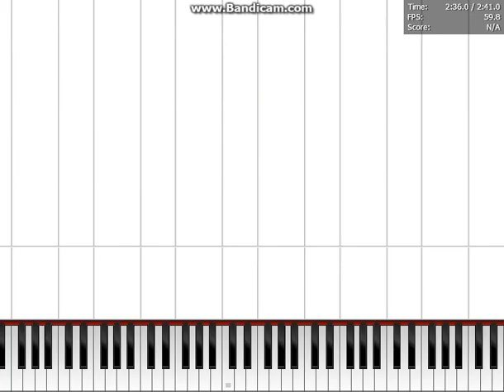Lavender cows piano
Made by Shadow Poultry
Soundfont: Moo.sf2